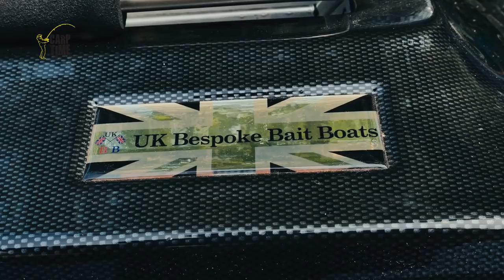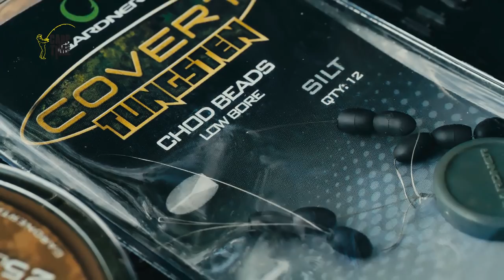Carp Time 2019/2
Tento díl pořadu Carp Time se natáčel na obrovském italském jezeře Lago di Garda, kam společně vyrazili David Fořt a Marco Bertaglia. Kubo Fabián a Roman Matula zvolili francouzský veletok řeku Rhonu. Nebudou chybět kapři, ale díky Romanovi také poznáte, jak se loví obrovští sumci. Předvedeme vám několik zajímavých novinek a připravený je také zajímavý bonus v podobě lovu na zig rig.